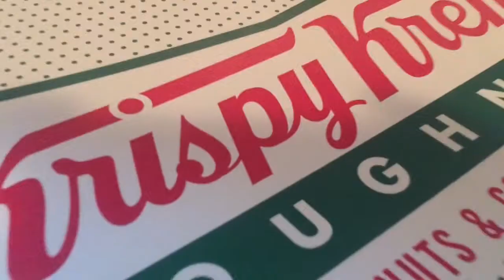Typical Mornings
This is not the skit I was talking about earlier. That is still to come. This was just something I improvised today after wanting to make a video. Enjoy

All songs or sounds in this video are not owned by myslef unless stated otherwise.

Featured Channels

 All non business related emails found in inbox will be ignored